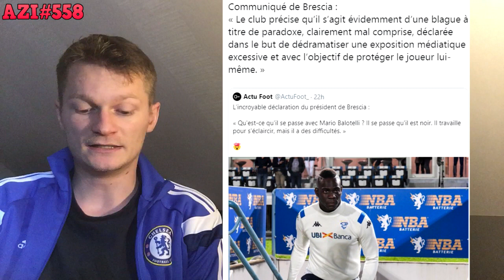LE VESTIAIRE DE MAN UTD PENSE QUE POGBA JOUE LA COMÉDIE .. !! AZI#558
A+